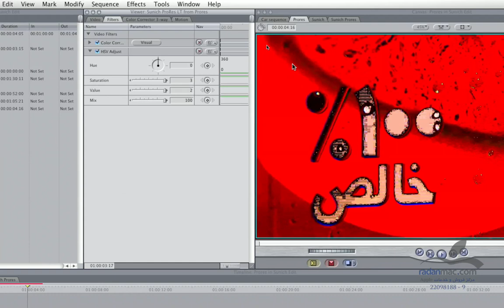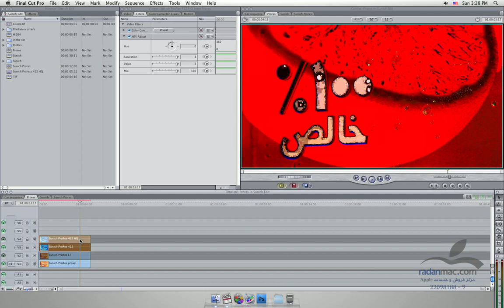75. New in FCP 7 - Prores of the Purpose - Persian